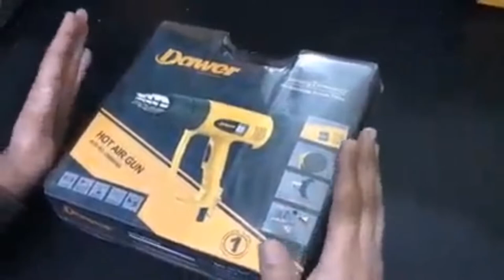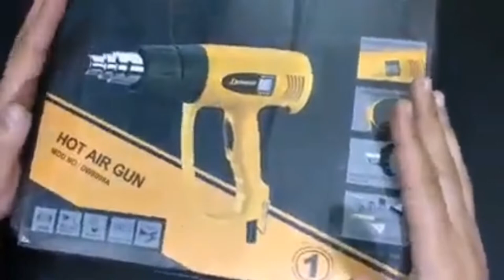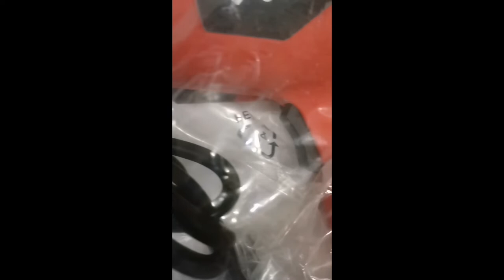Digital heat gun/ڈیجیٹل ہیٹ گن ہیٹ کنٹرول اور ایل سی ڈی کے ساتھ